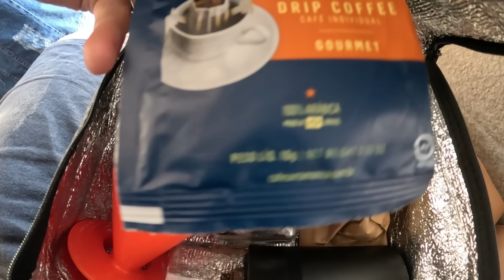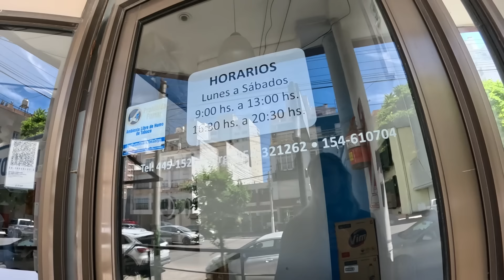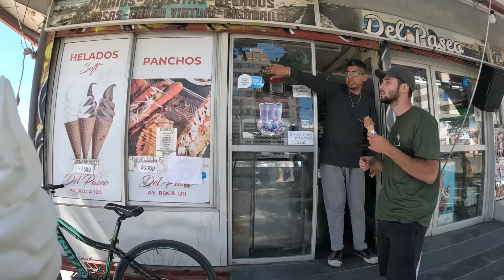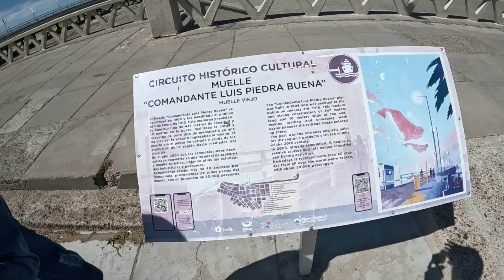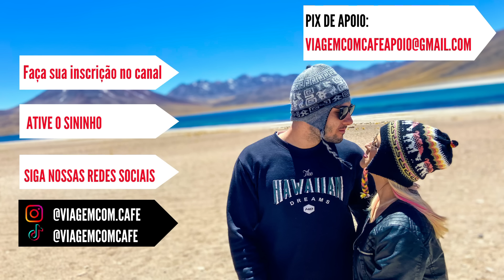LAS GRUTAS E PUERTO MADRYN | PATAGÔNIA ARGENTINA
E no vídeo de hoje conhecemos um pouco de Las Grutas e suas lindas paisagens e incontáveis pássaros.
Depois partimos para Puerto Madryn, a cidade que é o portão de entrada para a Península Valdés. Fizemos um passeio pela orla e fomos até o trapiche.

Nos acompanhe no Instagram e siga o nosso canal, vamos adorar ter você aqui!